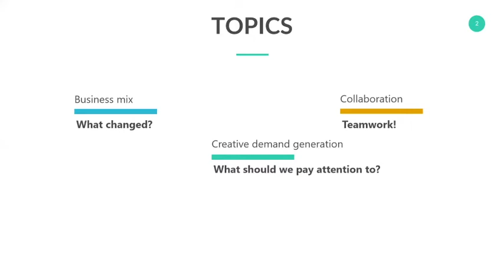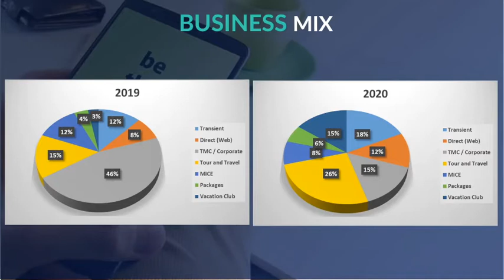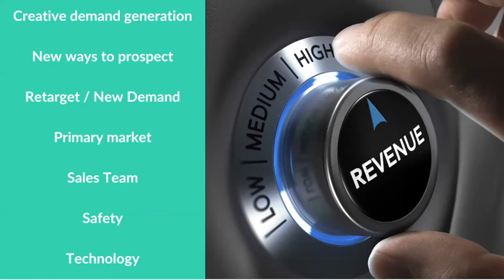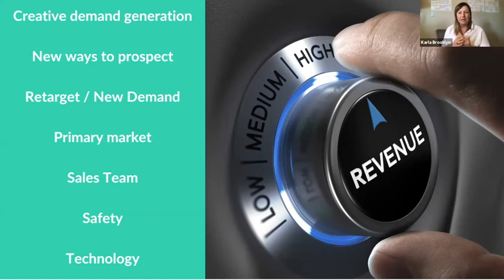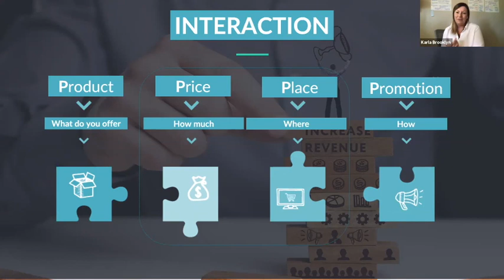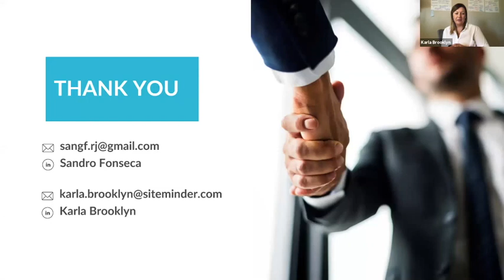Thoughts On Thursday - Episode 6 - Commercial Planning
Hear from Sandro Fonseca, from Louvre Hotels Group, and Karla Brooklyn, from SiteMinder, and formerly of Selina & Expedia, as they talk about the role and future of commercial planning as we enter a new phase of recovery in Week 6 of The Growth Works' Thoughts On Thursday webinar for our mentor and mentorship programme.